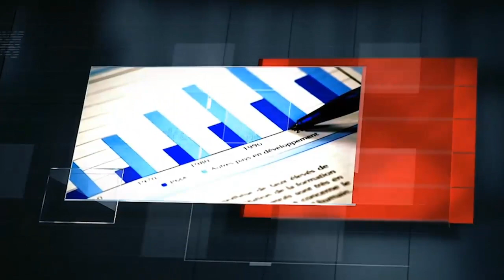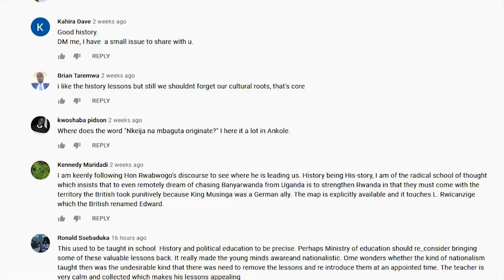The Connectedness of the African in trade within the Great Lakes region Prt 3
We hope you are enjoying these training sessions, please share your comments or questions in the comment section below and we will respond to them in our review segment.